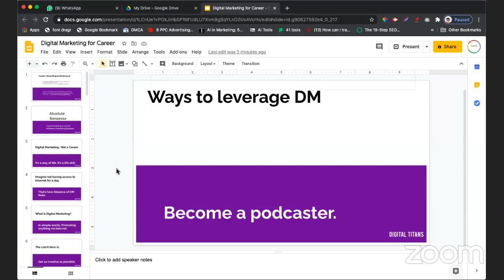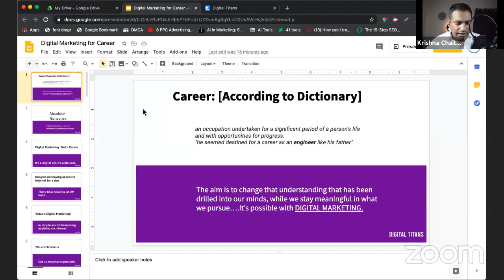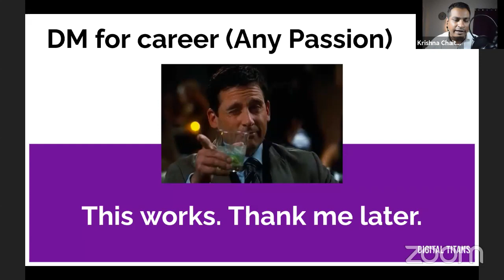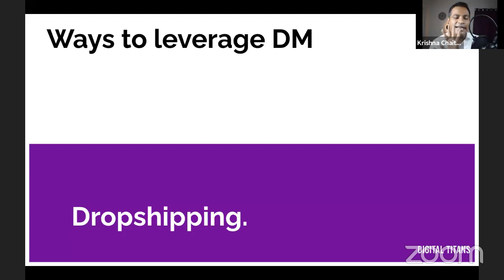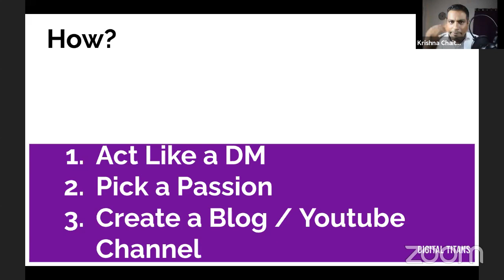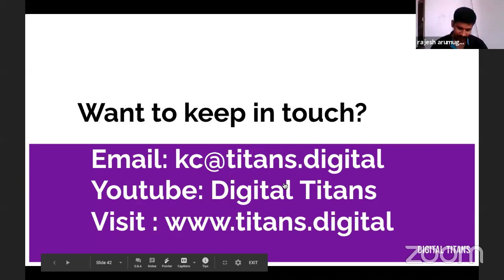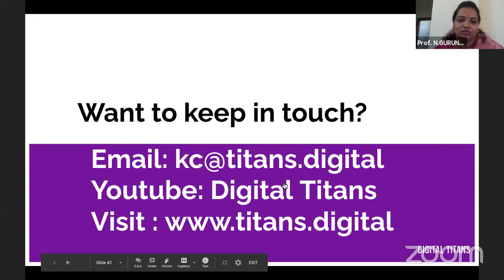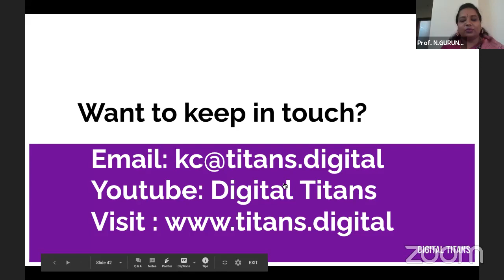A career path in Digital Marketing